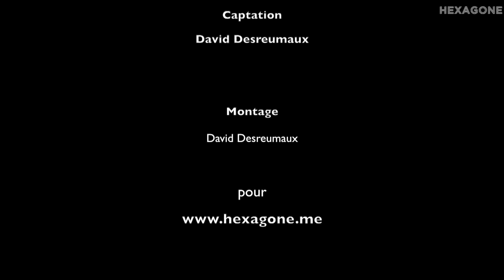JePh - Chanson pour Gauvain